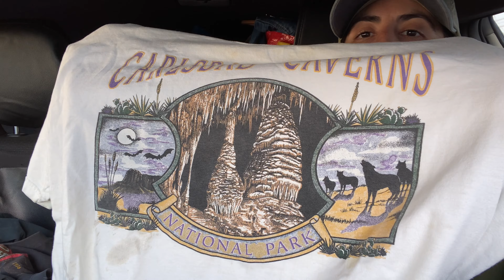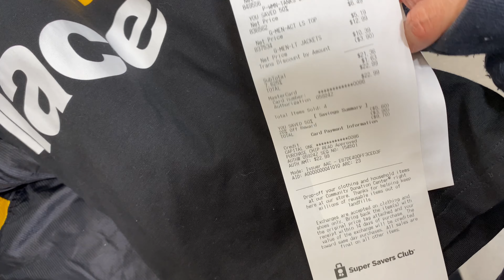Late Night Find! + Vending at Two Places! + More Thrifting!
Thanks for being here! I appreciate it so much! This week was a little hard to make content but its gotta happen!
Happy Hunting out there!
Stay Safe and Peace!